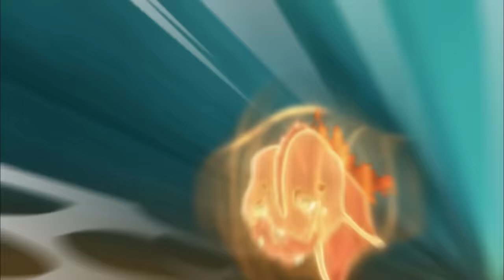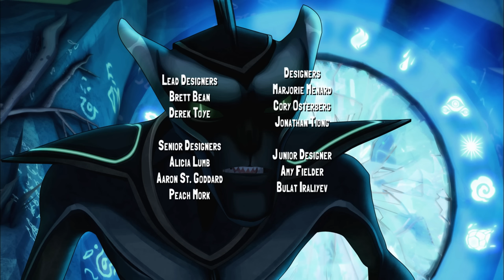🔥 Slugterra 🔥 Light as Day 139 🔥 Full Episode HD 🔥 Videos For Kids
🔥 Slugterra 🔥 Light as Day 139 🔥 Full Episode HD 🔥 Cartoons for Kids

Dr. Blakk has succeeded in creating a gap in the magical slug-energy barrier that protects Slugterra, opening the way for the evil Darkbane to tunnel their way up from the Deep Caverns. Eli and the Shane gang must stop this at any cost. Now armed with a selection of upgraded slugs, blasters and armor, they take the battle to Dr. Blakk's front door. While his team slugs it out against Dr. Blakk's minions, Eli takes on Blakk himself once and for all!